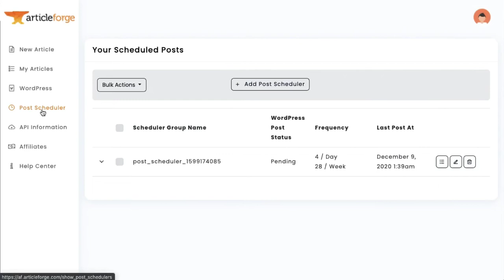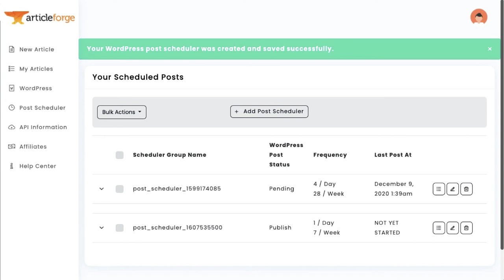Article Forge - Post Scheduler Tutorial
With Article Forge, you can generate high quality, unique, SEO-friendly articles in less than a minute! And using Article Forge's Post Scheduler feature, you can have Article Forge automatically post articles to your WordPress blog/s.

This quick tutorial explains how you can use Article Forge's Post Scheduler to automatically post articles to your blog on any schedule you choose.